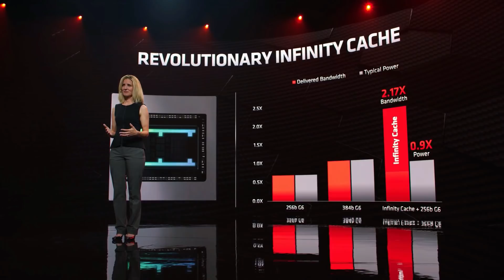Quelle carte graphique choisir en 2020 ? NVidia RTX 3000 ou AMD RX 6000?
On se retrouve pour une vidéo où je vais vous expliquer quelle carte graphique choisir et surtout comment la choisir. En effet, NVidia et AMD ne propose pas toujours les mêmes fonctionnalités et certaines sont mieux gérées chez l'un ou chez l'autre. Mais on va voir ça ensemble...

En effet les cartes graphique d'NVidia sont globalement plus à l'aise en Ray Tracing, ceci notamment parce qu'NVidia en est à sa 2ème implémentation, alors qu'AMD n'est qu'à sa première implémentation du Ray Tracing. Je vais vous expliquer en détail ce qu'est le Ray Tracing et ce que ça apporte réellement en terme de qualité graphique. Comme ça, vous pourrez juger vous même si c'est intéressant ou non pour vous.

Ensuite, NVidia est le seul à proposer la technologie DLSS pour le moment. Mais AMD travaille sur une fonctionnalité relativement similaire, sans être pour autant identique, appelée Super Résolution. Le DLSS permet d'avoir un énorme boost de performance, surtout lorsqu'on joue sur une haute résolution telle que la 4K par exemple. Je vous explique tout ça dans la vidéo.

Pour finir, AMD a été le premier à parler de Smart Access Memory. C'est le nom de leur fonctionnalité qui permet d'améliorer le flux de donnée entre le processeur et la carte graphique. Cette fonctionnalité est uniquement compatible avec les processeurs AMD Ryzen 5000 et les cartes graphiques RX 6000. Mais c'est sans compter sur la riposte d'NVidia qui compte bien exploiter la fonctionnalité BAR du PCI Express 3.0 pour proposer la même fonctionnalité qu'AMD mais avec l'avantage d'être à la fois compatible avec les processeurs d'Intel que d'AMD.

Je n'ai pas non plus parlé d'NVidia appelée RTX IO qui semble prometteur mais qui ne sera pas disponible avant 2021.

Bref, je vous explique comment choisir une carte graphique afin de vous aider à être autonome, et je vous conseille différentes cartes graphiques en fonction de la résolution d'écran que vous rechercher.

Bon visionnage!

►RTX 3060 TI : (FR) / (DE)
►RTX 3070 : (FR) / (DE)
►RTX 3080 : (FR) / (DE)
►RTX 3090 : (FR) / (DE)

►RX 6800 : (FR) / (DE)
►RX 6800 XT : (FR) / (DE)
►RX 6900 : Lien à venir

Liste des 18 jeux testés : Godfall, Watch Dogs Legion, AC Valhalla, Dirt 5, Death Stranding, MS Flight Simulator 2020, Shadow of the Tomb Raider, Tom Clancy's Rainbow Six Siege, F1 2020, Gears 5, Horizon Zero Dawn, World War Z, Metro Exodus, Resident Evil 3, Doom Eternal, Wolfenstein Youngblood, Hitman 2.

0:00 Introduction
1:01 Fonctionnalités NVidia et AMD : Ray Tracing
3:41 Fonctionnalités NVidia et AMD : DLSS
5:40 Fonctionnalités NVidia et AMD : Smart Access Memory
6:41 Comment choisir sa carte graphique ?
7:57 Quelle carte graphique choisir en fonction de la résolution ?
11:17 Conclusion

C'est une façon de me soutenir sans que ça vous coûte quoi que ce soit. Et ça me permet d'acheter du matériel pour ma chaîne (meilleur micro, objectif de caméra, lumière, etc).